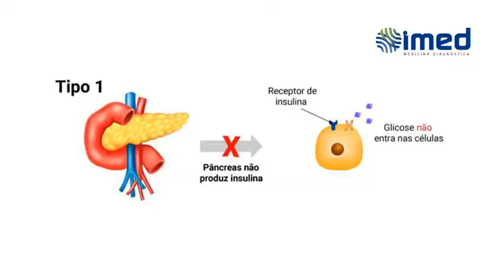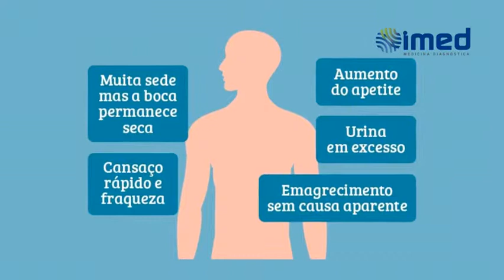Programa Viver Bem Tocantins-Diabetes/IMED